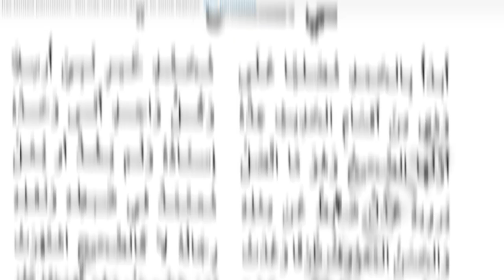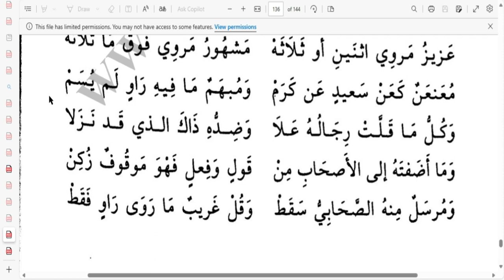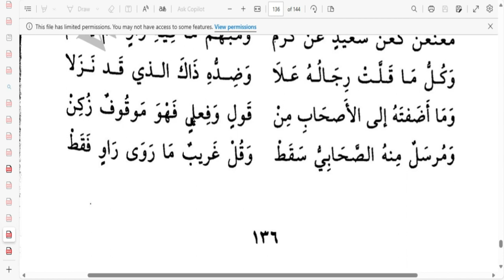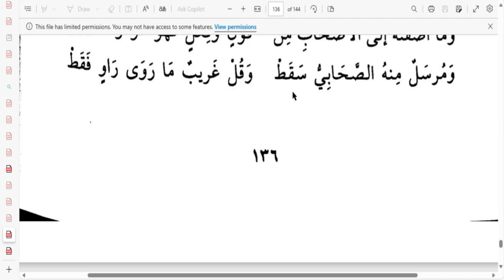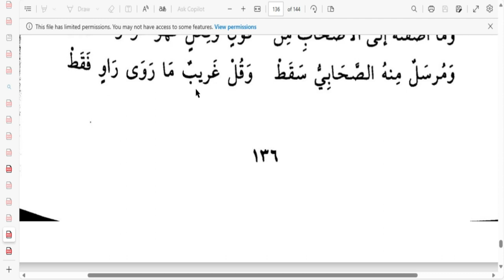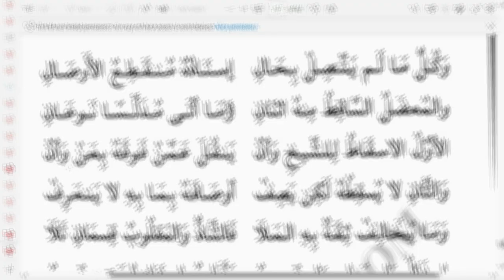Text of Al-Bayquniyyah (3): Mu^an^an, Mubham, ^Ali, Nazil, Mawquf, Mursal Gharib, MunqaTi^ & Mu^dal